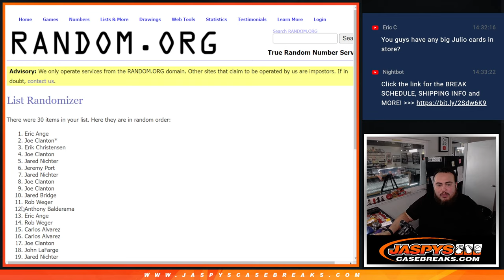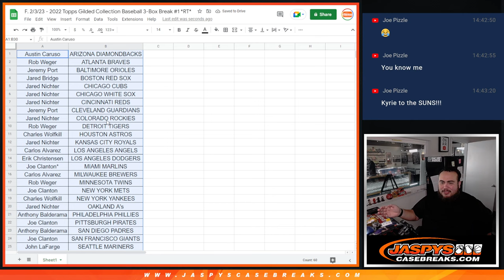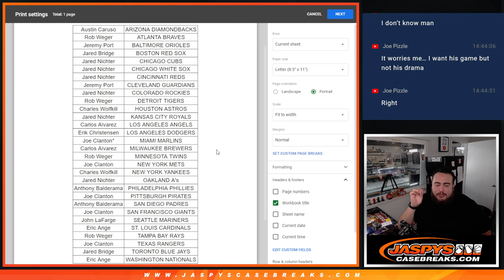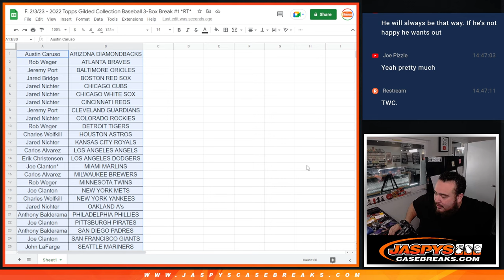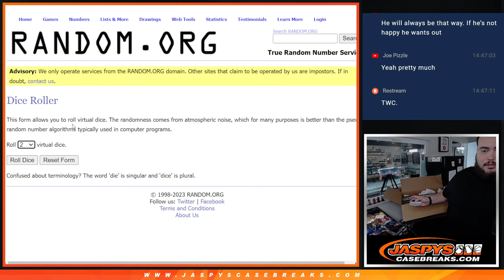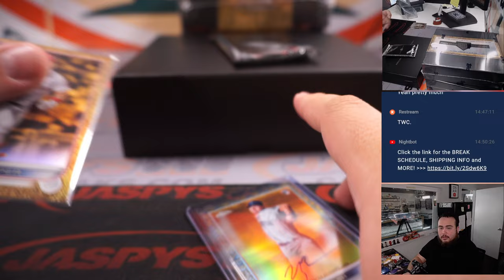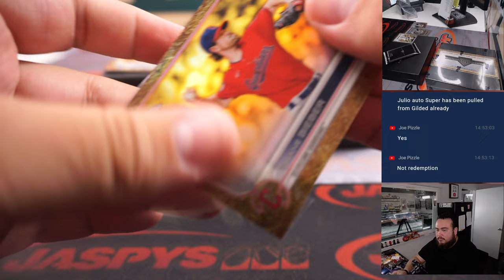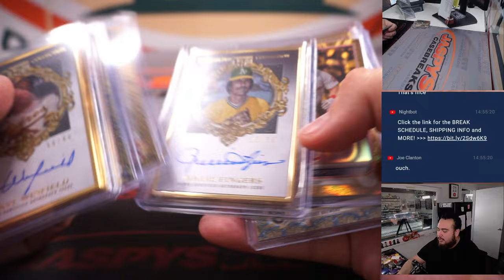F. 2/3/23 - 2022 Topps Gilded Collection Baseball 3-Box Break #1 *RT*